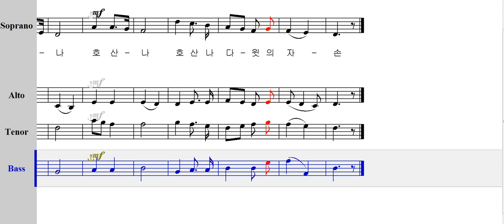베이스 - 010 주를 찬미해 [ 가톨릭성가 4부 파트연습 ]